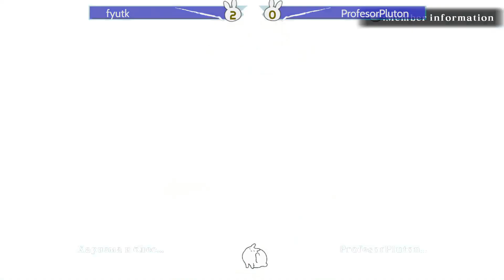BBG Beginner Pen #34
Timestamps:
0:00 Intro
9:44 MACNETIC (Arakune) Vs Muhaman (Hakumen)
19:23 Carobou (Platinum) Vs Kaiten40k (Lambda-11)
31:28 Witch Marcy (Mai) Vs DaPiePiece (Bullet)
43:25 Mintality (Jin) Vs MACNETIC (Arakune)
52:37 fyutk (Hazama) Vs ProfesorPluton (Terumi)
1:04:49 Mintality (Jin) Vs glgrmm (Arakune)
1:15:51 MACNETIC (Arakune) Vs WitchMarcy(Mai)
1:32:10 Kaiten40k (Lambda-11) Vs Zio (Amane)
1:42:21 DaPiePiece (Bullet) Vs ProfesorPluton (Terumi)
1:54:34 Mintality (Jin) Vs fyutk (Hazama)
2:02:01 fyutk (Hazama) Vs Kaiten40k (Lambda-11)
2:12:36 Muhaman (Hakumen) Vs ProfesorPluton (Terumi)